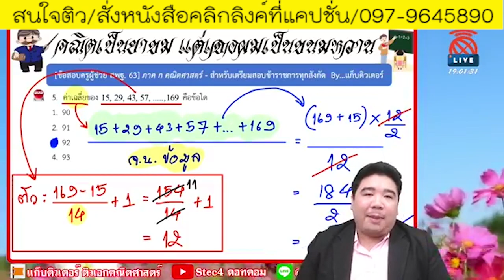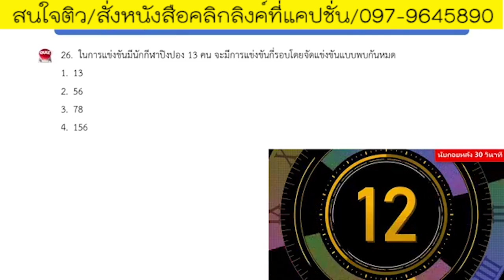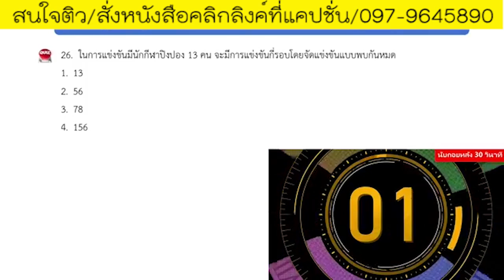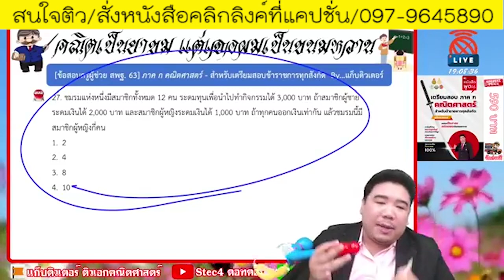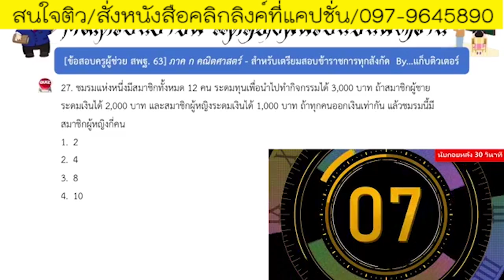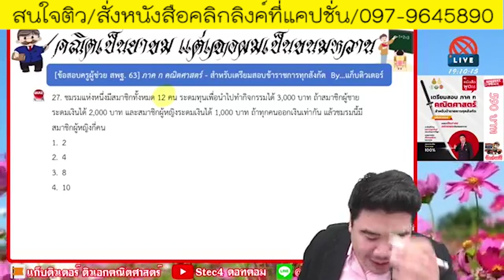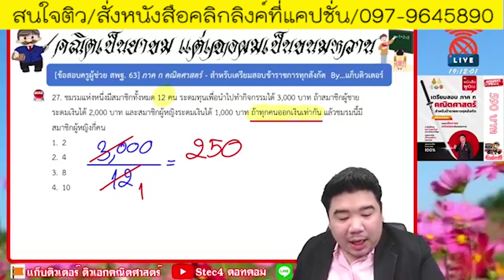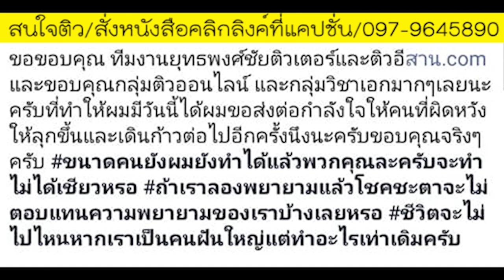📌สูตรลัด สอบผ่านฉลุย เฉลยคณิตศาสตร์ ภาค ก. 63